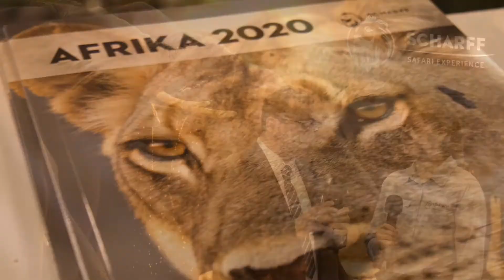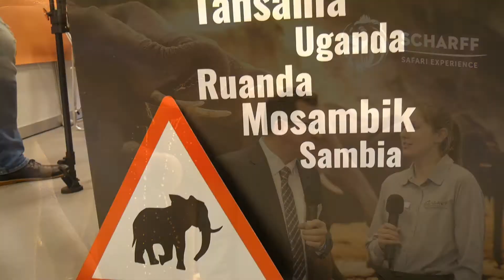Touristikmesse Koblenz 2020 – Im Dialog mit Aussteller – Scharff Reisen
🗺Impressionen Touristikmesse Koblenz 2020 🗺
Im Dialog mit Aussteller • Scharff Reisen - Safari Experience •
Scharff Reisen sorgt mit Lust und Leidenschaft dafür, dass man vom ersten bis zum letzten Ferienmoment unbeschwert genießen, erleben, Spaß haben und entspannen kann.